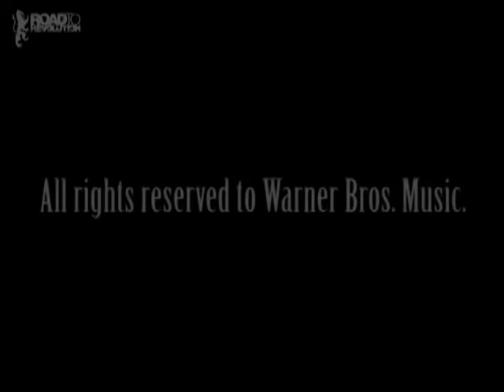Linkin Park Live Mars Music Amphitheatre West Palm Beach Florida 2001 07 13 [Full Concert]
MTV Version